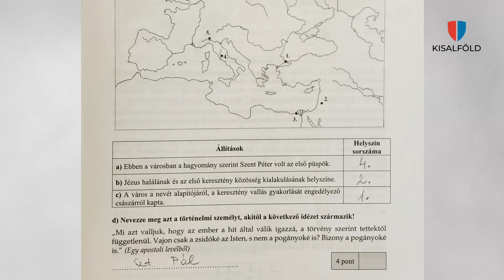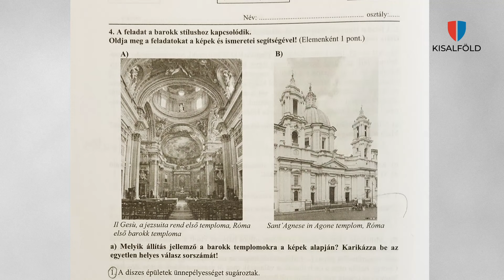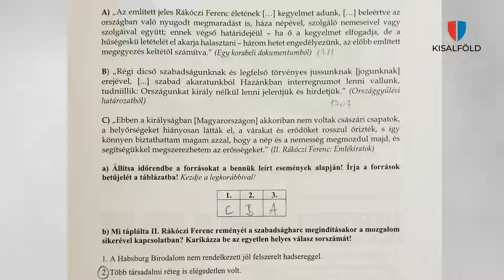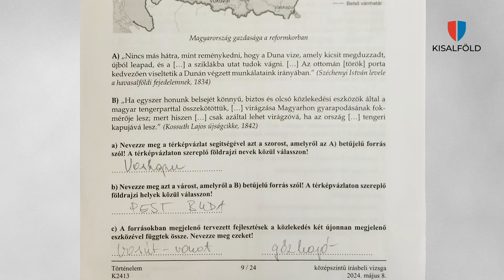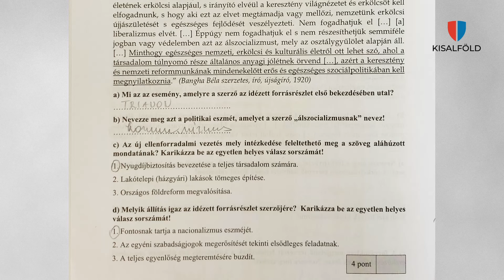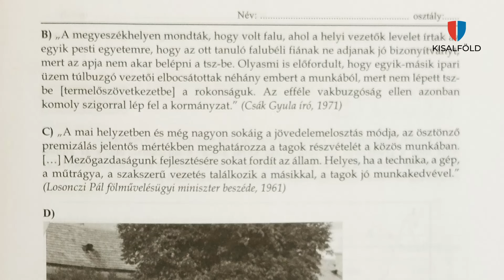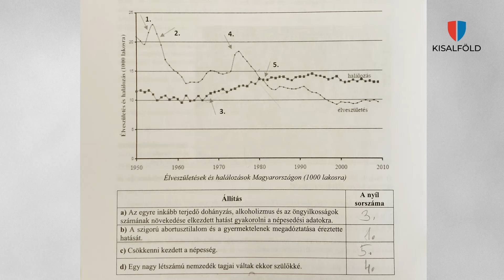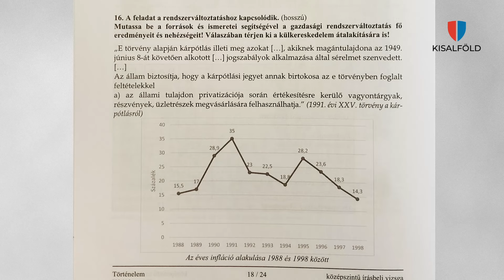Érettségi megoldások 2024. - történelem